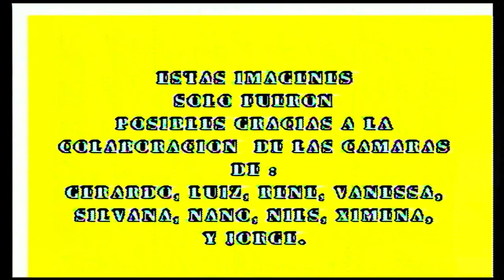Pedro Martins - String Quartet in F (Maurice Ravel)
Mind-blowing solo guitar version of one of the most beautiful string quartets by Maurice Ravel played by Pedro Martins, Heartcore Records artist, who is currently preparing his second album on our label. The first album "VOX" is available as an LP, CD, and digital download:

Pedro Martins,​ Brazilian musical prodigy, and winner of The 2015 Montreux Guitar Competition is well known for his collaborations with Kurt Rosenwinkel, Yaron Herman, David Binney, Jacob Collier, and Genevieve Artadi (Knower), as well as Brazilian jazz greats ​Hamilton de Holanda, ​Gabriel Grossi, and Léo Gandelman.

Pedro has released his second album “VOX”, on February 8th, 2019. The thirteen jazz-inflected Brazilian rock songs on “VOX” result from a two year long recording and production process between Martins and legendary jazz guitarist Kurt Rosenwinkel, so It’s appropriate that the album has been released on the former’s independent label Heartcore Records. VOX also features powerhouse performances by Brad Mehldau and Chris Potter, adding by their presence an indication of the depth of Pedro’s musical vision.

Though this is Pedro Martins’ first album for Heartcore as a leader, it is not the first time he has appeared in the Heartcore discography; Martins is a featured member of Kurt Rosenwinkel’s Caipi Band and can be heard playing guitar, keyboards, and singing on the 2017 Heartcore Records release “Caipi”. He has spent the last two years touring the world with Rosenwinkel’s band, in addition to the pursuit of his own diverse and creative musical projects.